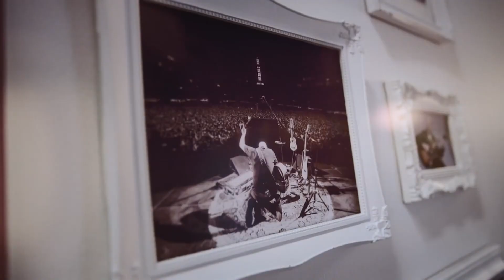Gian Marco lanza nuevo proyecto con nuevas canciones | Acceso Total | Telemundo 52